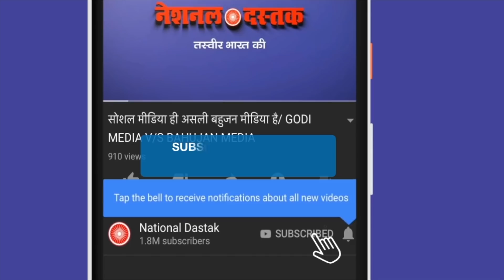बुद्ध शोभा यात्रा से गबराया RSS/HUGE SHOBHA YATRA OF GAUTAM BUDDH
Reporter-NUPUR
Editor-FAISAL
Camera person-